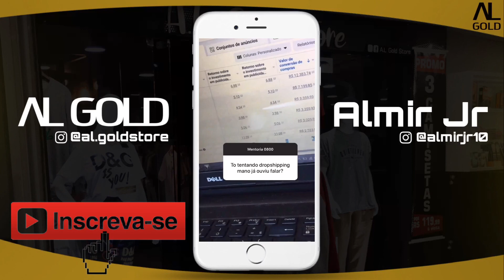Como INICIAR no DROPSHIPPING sem ser SURPREENDIDO | Diário do instagram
Almir Júnior atualmente proprietário da A.L Gold Store e responsável pela gestão de tráfego pago e marketing em geral da marca.

Larissa Dalla Valle atualmente Proprietária da loja A.L Gold Store e especialista em Moda, marketing de instagram e engajamento da marca.

A.L Gold Store fundada em 31 de Outubro de 2016 em Sapucaia do Sul, uma loja física voltada pra moda Streetwear livre situada na cidade de Esteio atualmente e online no Brasil inteiro.

Se inscreve no A.L Gold TV cada vez mais iremos lançar idéias, conversas e muito mais.